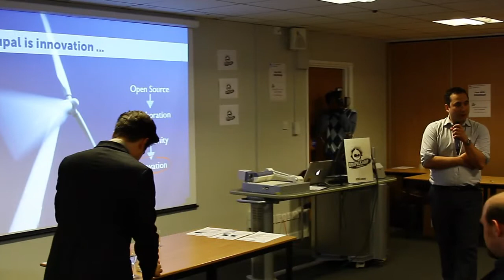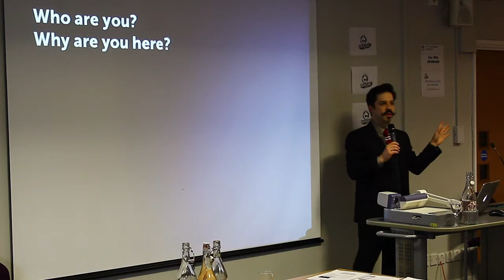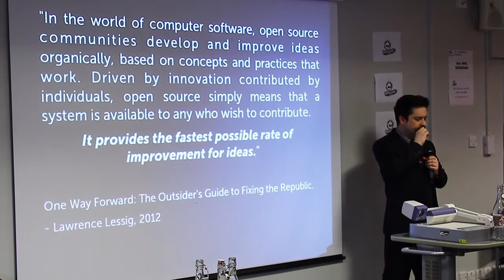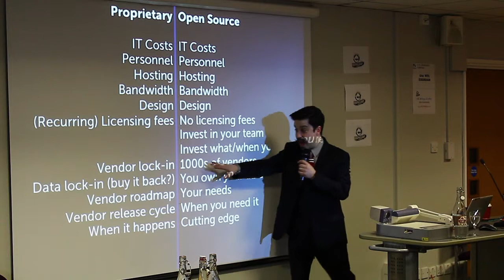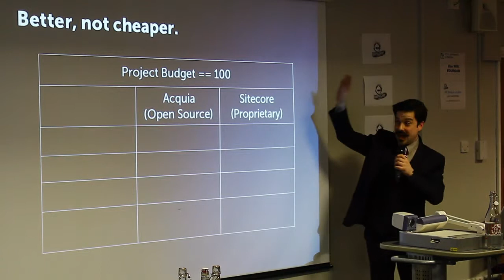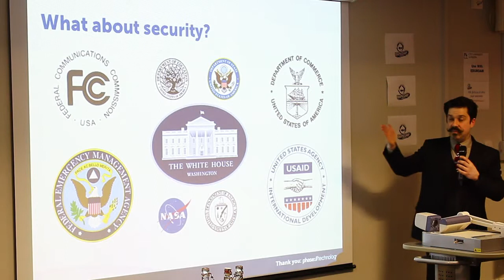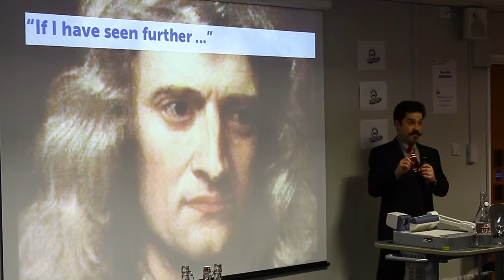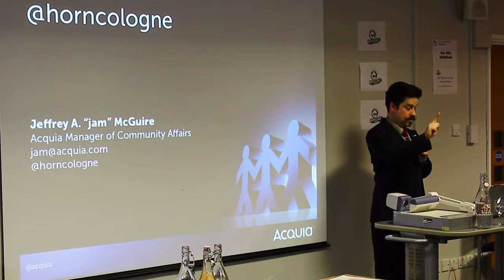DrupalCampLondon 2013: Engaging with the Drupal Community, ROI - Jeffrey McGuire, Acquia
DrupalCamp London 2013: Engaging with the Drupal Community, ROI, by Jeffrey McGuire from Acquia